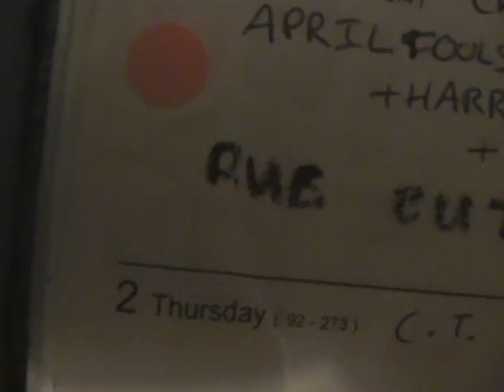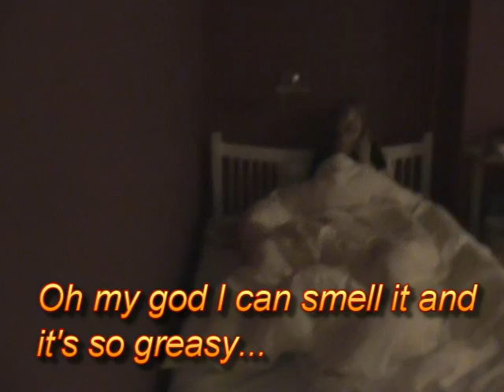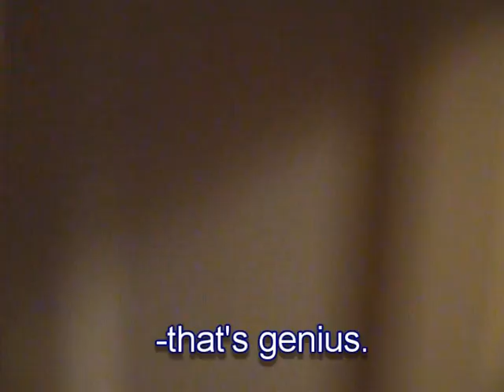Mr. Dear Linda - day 22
I'm pleased with this ep. I'm a mess but that's ok with me